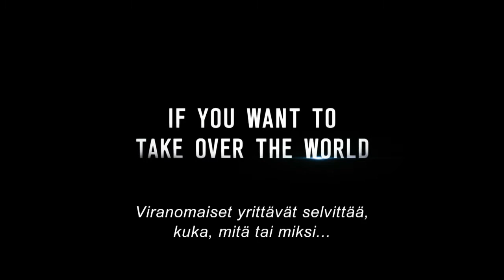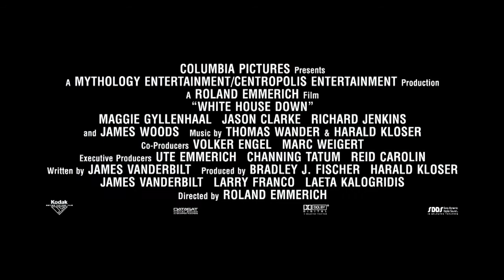WHITE HOUSE DOWN - virallinen traileri - Elokuvateattereissa 23.8.2013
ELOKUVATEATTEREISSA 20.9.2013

Columbia Picturesin elokuvassa White House Down Washingtonissa poliisina toimiva John Cale (Channing Tatum) menettää suureksi harmikseen tilaisuuden päästä unelmiensa työtehtävään suojelemaan presidentti James Sawyeria (Jamie Foxx) Salaisen palvelun riveissä. Hän ei halua tuottaa huonoilla uutisilla pettymystä pikku tytölleen, joten hän vie tämän kierrokselle Valkoiseen taloon. Yllättäen talon valtaa kuitenkin raskaasti aseistettu puolisotilaallinen ryhmä. Hallituksen luisuessa kohti kaaosta ja kellon tikittäessä vääjäämättömästi kohti katastrofia, Calen harteille lankeaa vastuu presidentin, hänen oman tyttärensä ja koko kansakunnan pelastamisesta.